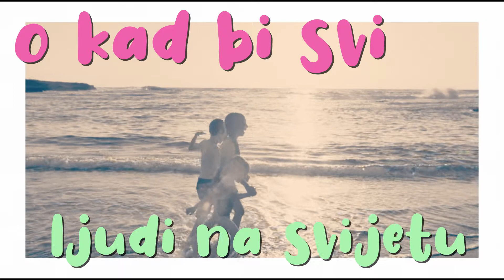Malavizija Band Aid - Kad bi svi... (Official lyric video)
Malavizija Band Aid - Kad bi svi...
Album: Rock 4 CRO!

Glazba: TRADICIONALNA
Tekst: ARSEN DEDIĆ
Aranžman: NIKŠA BRATOŠ
Video produkcija: CroRec Digital

Tekst pjesme:
Kad bi svi
ljudi na svijetu
baš kao sva,
djeca na svijetu
o kad bi svi
ljudi na svijetu
odlučili da:

Kad bi sva
djeca na svijetu
baš kao svi,
ljudi na svijetu
o kad bi sva
djeca na svijetu
odlučila da:

Da kažu svi
dosta je bilo
jer suza već
mnogo se lilo
na svijetu već
loše je bilo
sad dobro će bit.

Djeco, pustimo
šalu na stranu
skupljajmo stvari
i hranu
nekom je, nekom je
suviše
drugom treba baš to!

Kad bi svi
ljudi na svijetu
baš kao sva
djeca na svijetu
ljudi na svijetu
odlučili da:

Da kažu svi
dosta je bilo
jer suza već
mnogo se lilo
na svijetu već
loše je bilo

I ne bi tad
bilo ni rata
a tko je sam
damo mu brata
i sav bi strah
skinuli s vrata
jer
bio bi mir.

Djeco, mislimo na duge pruge
živimo malo za druge
živimo malo za treće
mora proći i zlo

Dva i dva
bit će šest
ko je spor
bit će vješt.

Bit će to
slučaj čest
svaki dan
dobra vijest.

Dva i dva (možda bi nam moglo)
bit će šest (ljeto koje stiže)
ko je spor (riješiti zauvijek)
ovu stvar (bit će vješt)

Kad bi svi
ljudi na svijetu
baš kao sva,
djeca na svijetu
ljudi na svijetu
odlučili da:

Djeco, pustimo
šalu na stranu
skupljajmo stvari
i hranu
nekom je suviše
nekom treba baš to!

Kad bi svi
ljudi na svijetu
odlučili
ruke da spletu
i zauvijek
priču da završe
i vrate nam san.

Kad bi svi
ljudi na svijetu
baš kao sva,
djeca na svijetu
ljudi na svijetu
odlučili da:

Kad bi svi
ljudi na svijetu
baš kao sva,
djeca na svijetu
ljudi na svijetu
odlučili da.